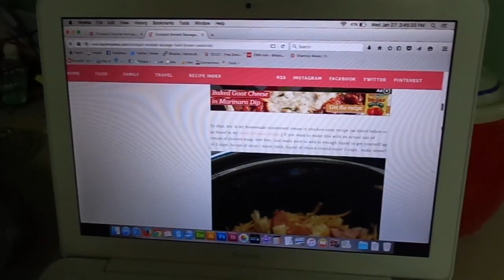I Got A Job! | ShannonHoopla | Weekly Vlog 28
Open me for the gender of my first child!!!

that recipe... im not gonna send you to that god awful site so heres what i threw in my crockpot
Eckrich smoked sausage(1 pack)
Cream of chicken soup(1 can soup, 1 can water)
Small white onion(chopped in a small fashion)
a half teaspoon mined garlic (wasnt in the recipe, but i added it)
Chedda cheese (shredded, 2 cups)

In crockpot on high for 3 hours, I let mine go on high for 2, and low for another 2 cuz i had to leave the house, but im sure its fine as long as the sausage and potatos are cooked

Snap me: @shannnniam